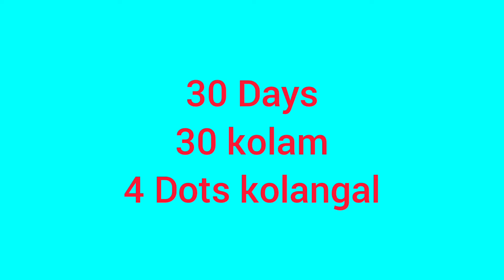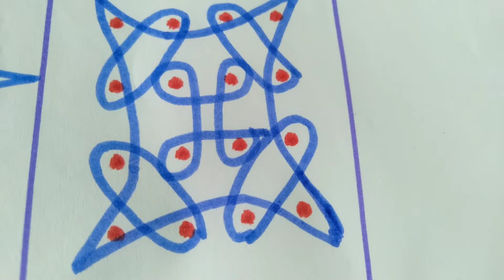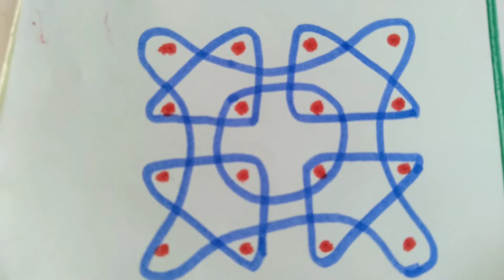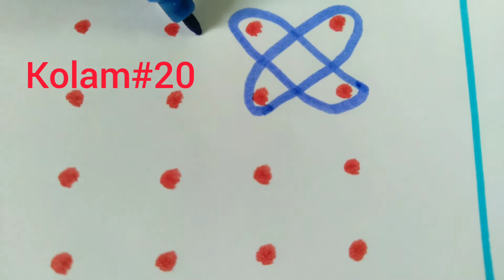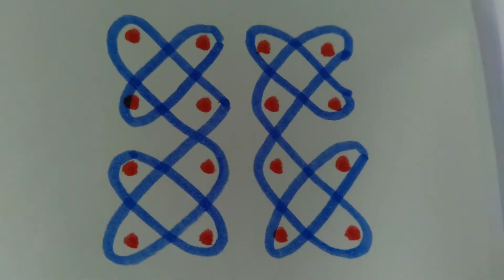#443|| 30 kolams for 30 Days|| 30 நாள் 30 கோலம்||4*4 dots kolam|| 4 pulli kolangal|| sikku kolangal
30Days 30 kolam
#4*4 dots kolam
simple sikku kolangal
#30 நாள் 30 கோலங்கள்
#4 pulli kolangal